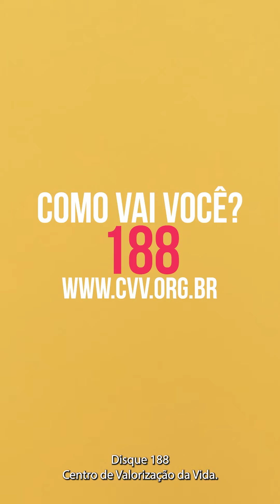Setembro Amarelo - Gab Vivan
🎗️💛  O erchinense Gab Vivan também esta unido à campanha Setembro Amarelo - Saúde Mental na pandemia – Juntos pelo melhor em nós!